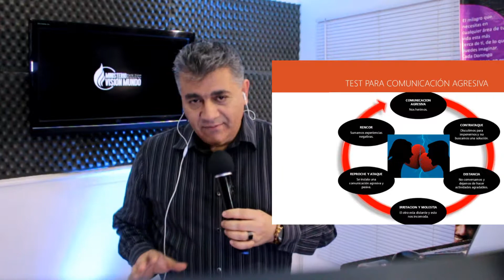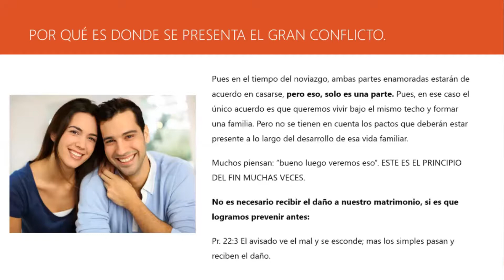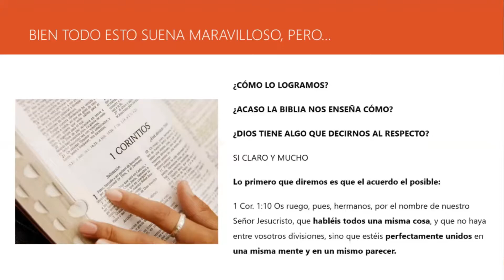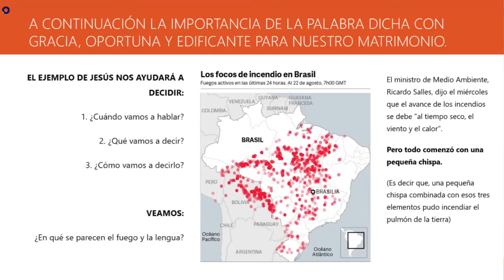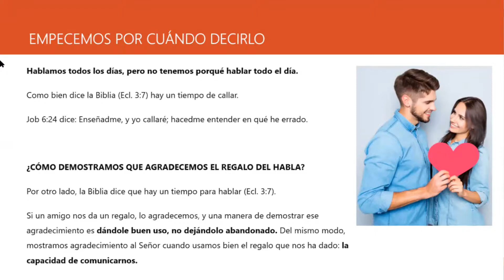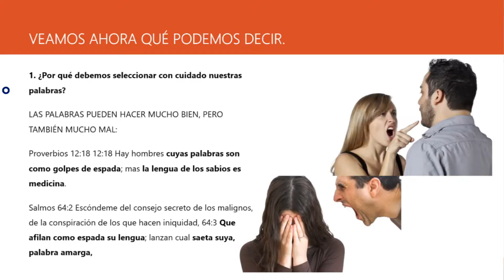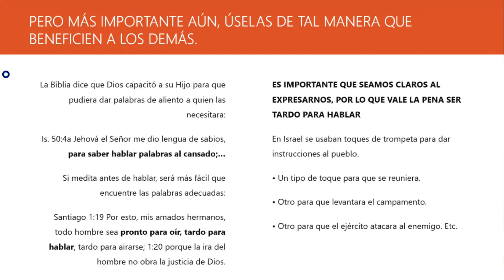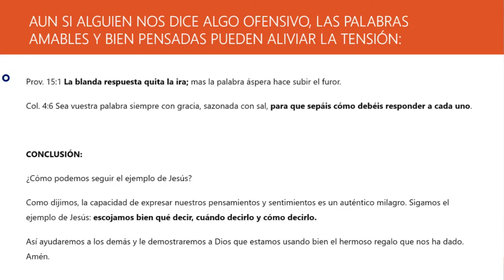PARTE 4 / EL ACUERDO A PARTIR DE LA COMUNICACIÓN /// 25 08 19 /// PR. MAX CONTRERAS